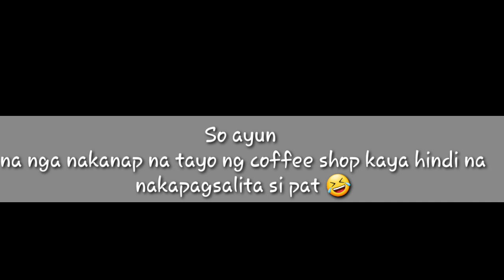WALKTHROUGH IN PORTUGAL 🇵🇹🇵🇹